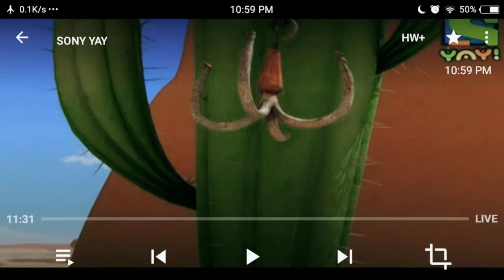new episode 2021 -- (oskr ab bss kr) ऑस्कर अब बस कर -- hindi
new cartoon 😇😇
            (ऑस्कर अब बस कर) --- oskr ab bss kr

   juman bna nkli murgi 😁😁
so injoy new cartoon

_______channel